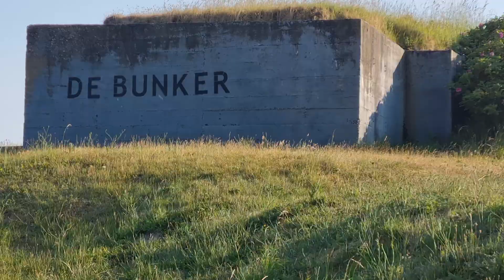DEN HELDER in the Netherlands may surprise you (feat. Chris Chameleon)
Den Helder is a municipality and a city in the Netherlands, in the province of North Holland. Den Helder occupies the northernmost point of the North Holland peninsula. It is home to the country's main naval base. From here the Royal TESO ferryboat service operates the transportation link between Den Helder and the nearby Dutch Wadden island of Texel to the north.

Den Helder has played an important part in Dutch shipping. During the Dutch Golden Age, ships would be assembled near Den Helder and sail the world's oceans from there.

Den Helder was the site of a naval base as early as the 18th century. An Anglo-Russian invasion force landed at Den Helder in August 1799 and captured the Batavian navy there (see Battle of Castricum). French emperor Napoleon Bonaparte, visiting Den Helder in 1811, was impressed with the town's strategic location and ordered the construction of a fort (Kijkduin) and naval dockyards (Willemsoord). The docks were built during the years 1813–1827. In 1947, it officially became the Royal Netherlands Navy's main centre of operations. Den Helder continues to be the navy's main base today. The Royal Netherlands Naval College is also located in the city, as is the Dutch Navy Museum.

The old naval dockyards of Willemsoord, located in the north of the city, now house restaurants, a cinema, and other recreational facilities. The naval docks and administration have been moved to a new location further east.